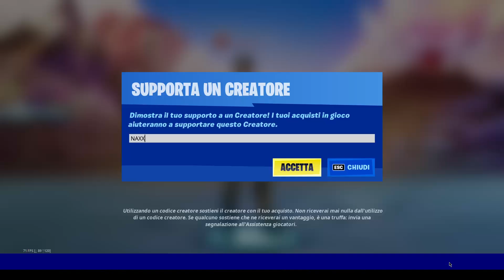FORTNITE sta BANNANDO TUTTI I GIOCATORI!? *STAI ATTENTO*